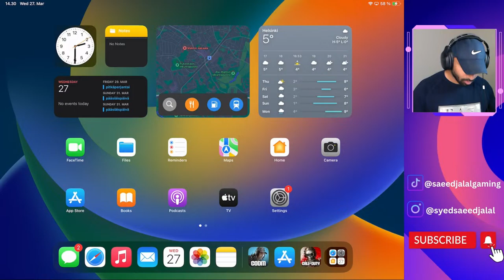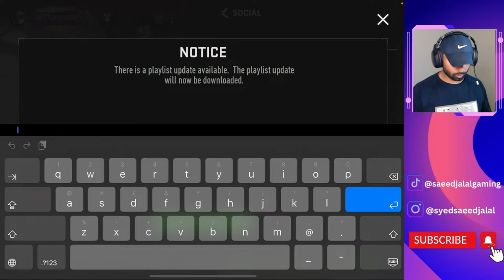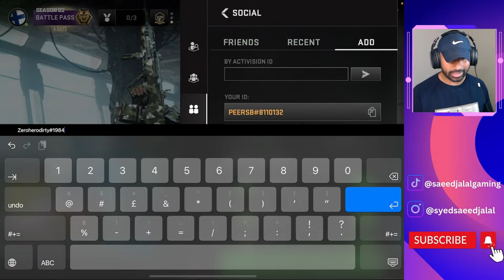WARZONE MOBILE GLOBAL LAUNCH NEW UPDATE AND COD MOBILE LIVE STREAM| English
WARZONE MOBILE GLOBAL LAUNCH NEW UPDATE AND COD MOBILE LIVE STREAM in English . WARZONE Mobile Worldwide Release is Finally here. My Aim is to Spread Love and Kindness through YouTube on Live Game Streaming in the World.

Call of Duty Warzone Mobile is Introducing in the next era of the Call of Duty, with the highest quality Battle Royale Mobile game experience.
Featuring epic Call of Duty: Warzone combat in gunplay, movement and vehicles; authentic content with operators, weapons, and maps;
and uniquely Call of Duty: Warzone gameplay allowing for up to 120 live players in a match on Mobile,iPads and Tablets.
Call of Duty: Warzone Mobile is set to redefine Battle Royale on the go.
Powered by new Call of Duty 2.0 technology, players can share social features like friends and chat channels, XP, weapon inventories, loadouts
and the Battle Pass across Call of Duty: Modern Warfare® II and Call of Duty: Warzone 2.0 for a truly connected experience.
Designed for Smart Devices to ensure it’s best on glass. Call of Duty: Warzone Mobile features mobile-specific missions,
playlists and content with the best PC and Console Experience.

WELCOME BACK TO VERDANSK
The beloved battle royale map VERDANSK is BACK! Tons of places to land, countless ways to stay alive.
Watch the action from Stadium's roof, plot your escape from Airport in style, and fight for a comeback in the Gulag!

It is authentic Call of Duty gameplay on mobile with first-class graphics and intuitive controls.
Built for mobile gamers, everything from movement, aiming, and weapon handling to physics, animations,
and sound has been optimized, delivering the ultimate accuracy, authenticity, and performance players expect from Call of Duty.